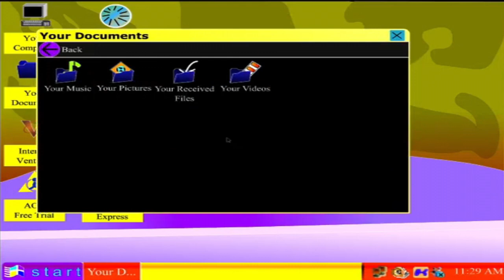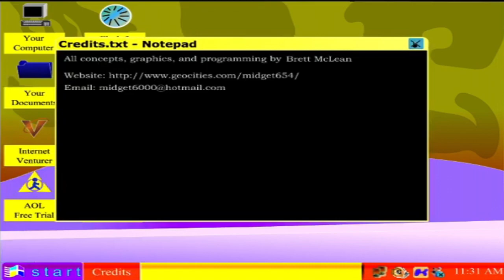Windows XP Version 19.914 Gameplay in G-Major